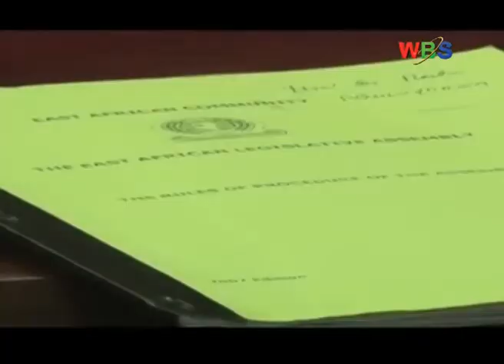Zziwa petitions EAC court over her impeachment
Ousted Speaker of the East African Legislative Assembly Dr Margaret Zziwa has asked the East African Court of Justice to summon four witnesses to appear and give evidence or produce essential documents that would assist the court to determine her case challenging her impeachment.

Zziwa also a former Kampala woman representative in the Ugandan Parliament is due to present her application before court on Monday, challenging her removal as wrongful and unlawful with a lot of vendetta